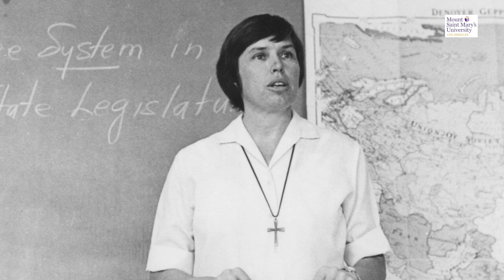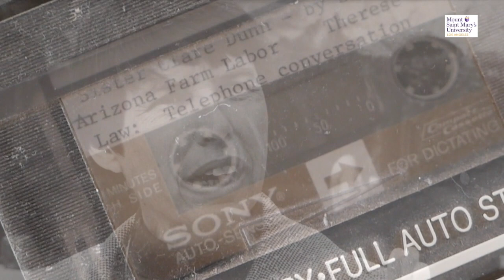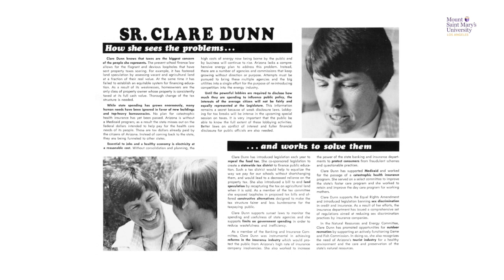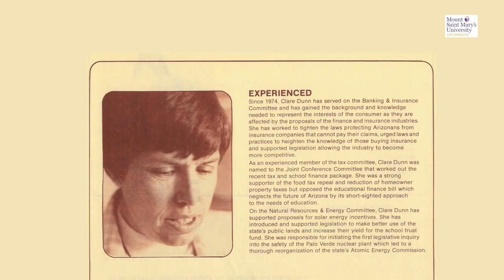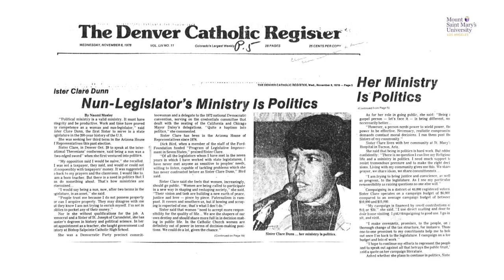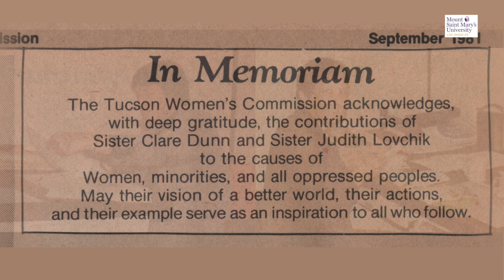CSJ Oral History Project: Advocates for Justice: Sister Clare Dunn and Sister Judy Lovchik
Sister Clare Dunn, CSJ, was the first and only Sister of St. Joseph of Carondelet to serve in elective office. She served in the Arizona state legislature, assisted by Sister Judy Lovchik. Learn more about how they advocated on behalf of those in need, and served the dear neighbor in public office.

Learn more about Mount Saint Mary's founders -- and how we're carrying their mission forward -- through our CSJ Institute